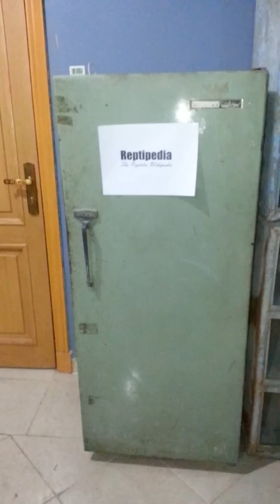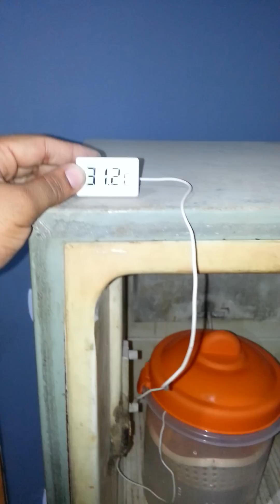DIY reptile incubator حضانة لبيض الزواحف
طريقة عمل حضانة incubator  لبيض الزواحف , اصلات او ايجوانات او اي زاحف, من ثلاجة بيت قديمة و بعض الاشياء الاخري

ثلاجة , لو كانت بباب شفاف زي بتاعت البيبسي تكون احسن
سخان 60 وات
مروحة كمبيوتر 220 فولت
ثرموستات (في منه انواع كتير اختار اللي يناسبك)
            و الثرموستات ده بيحس بالحرارة و بيفصل لو وصلها و يشتغل لما تقل
علب بلاستيك
perlite او vermiculite  لو مش هتستخدم طريقة المصفاة no substrate

لمزيد من الفيديوهات عن الثعابيين